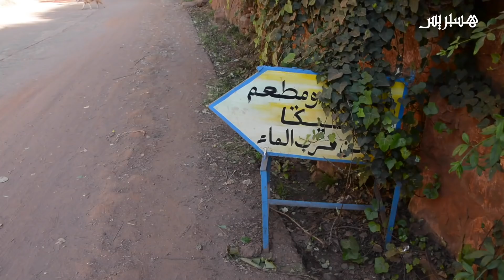الشلل يصيب منطقة اوريكا.. الجائحة تخنق أرزاق مهنيي السياحة